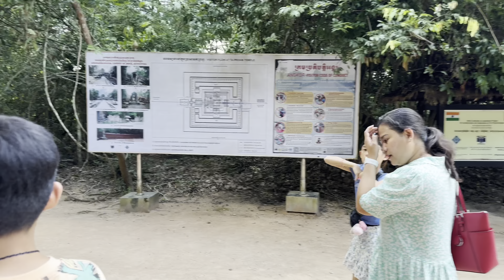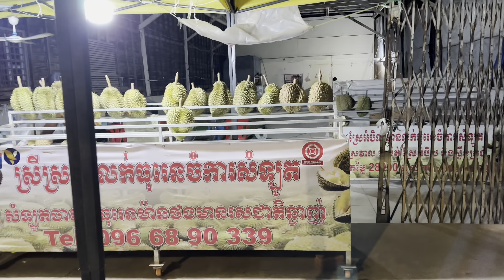Family trip to Cambodia part 8